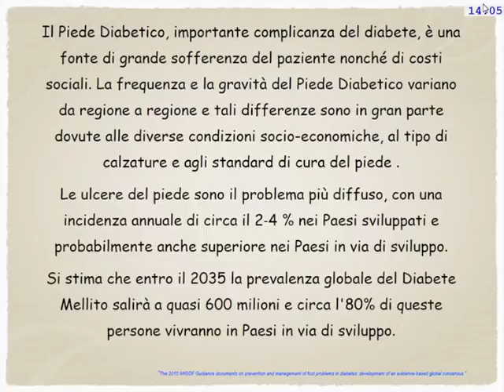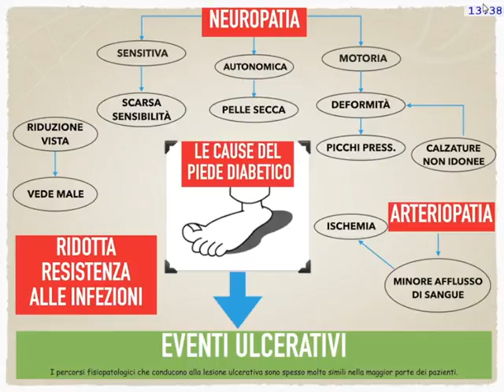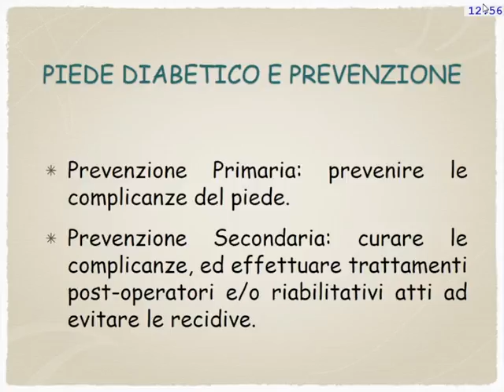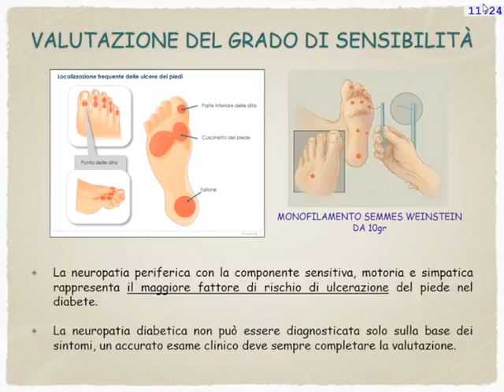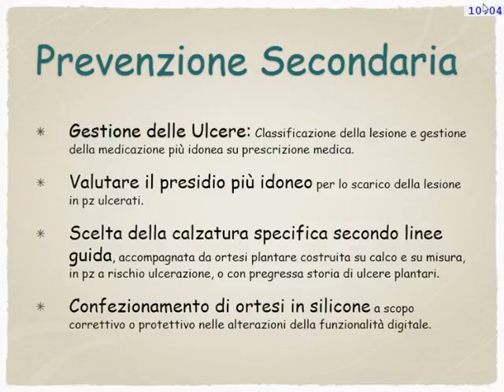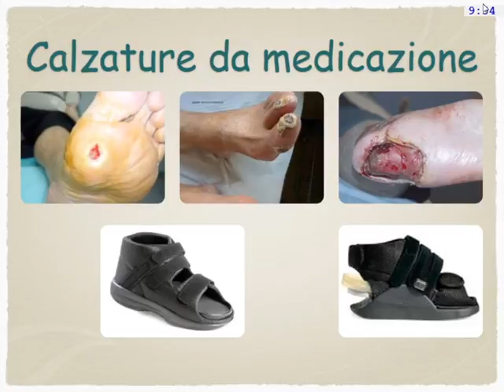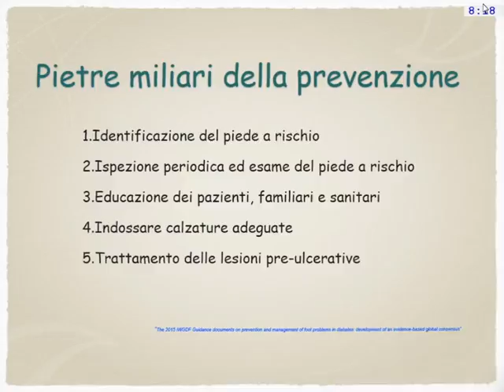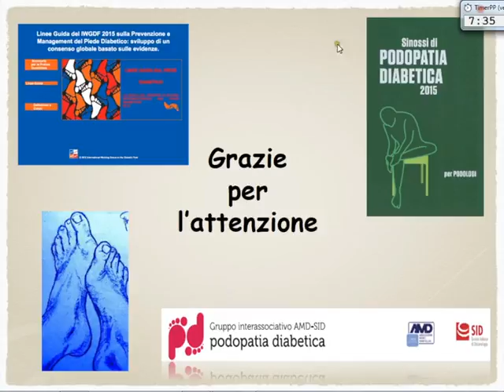Dott.sa Giuseppa Canzoneri - Prevenzione delle lesioni cutanee nel paziente diabetico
Intervento della Dottoressa Giuseppa Canzoneri alla V edizione del Congresso "Approccio Multidisciplinare alle Patologie cardiovascolari"